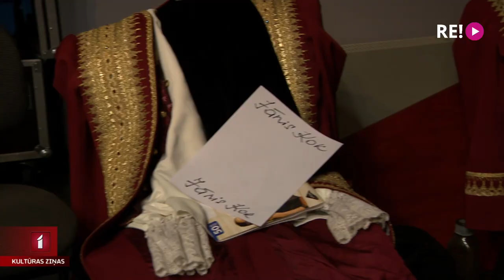Tapis koncertuzvedums bērniem “Karalis Strazdubārda”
Rīgas baznīcas un koncertzāles, kā arī Rundāles pils parku šoedēļ pieskandina Senās mūzikas festivāls. Jau ierasts, ka pasākumu programmu papildina arī viens bērniem domāts uzvedums. Tajā Henrija Pērsela mūzika savīsies ar Brāļu Grimmu pasaku par “Karali Strazdubārdu”. Ieskatu koncertuzvedumā guva Una Zvejniece.